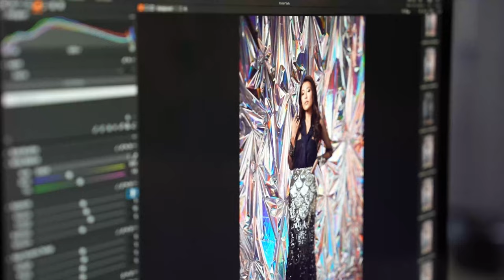Throwback to the Official Profile photoshoot of Femina Miss India 2023 state winners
Playing whimsical notes and showcasing an understated interpretation of the trend, the state winners of Femina Miss India 2023 posed their way for the official profile photoshoot in Pallavi Mohan's ensembles. These beautiful ladies resonated with the woman in them with ORRA's intricate statement jewellery. They were presented in the most fashionable way possible by Ramp Walk Expert Alesia Raut, Makeup Artist Ayesha Seth and Official Pageant Stylist Bharat Gupta.